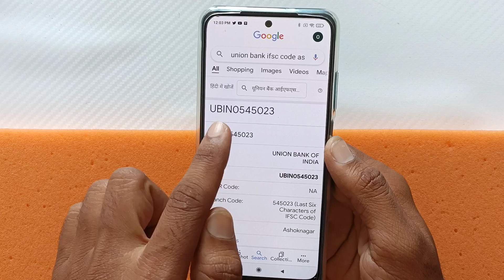Union Bank ifsc code 2025 | Union Bank ifsc code kaise pata kare 2025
Union Bank ifsc code 2023 | Union Bank ifsc code kaise pata kare 2023

* Related Keywards.

union bank of india ifsc code
union bank ifsc code
union bank of india ka ifsc code kaise nikale
union bank ifsc code kaise jane,union bank of india ka ifsc code
how to find ifsc code of city union bank
andhra bank new ifsc code
union bank of india ka ifsc code kaise pata kare online
union bank of india ka ifsc code
union bank ifsc code kaise nikale
union bank ka ifsc code kaise pata kare
ifsc code of union bank of india
union bank of india ifsc code number
how to find ifsc code of union bank of india
union bank of india ifsc code azamgarh kotila